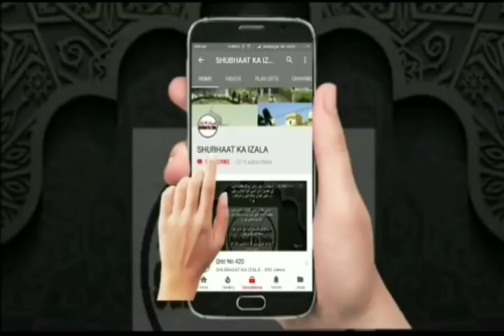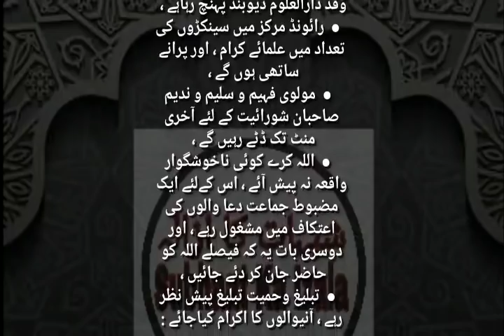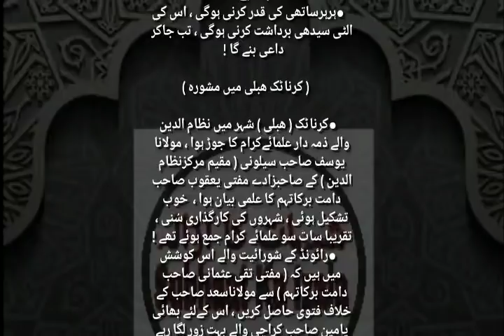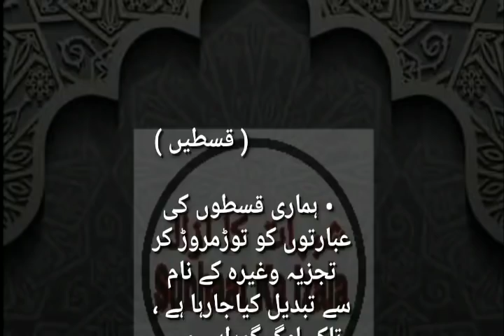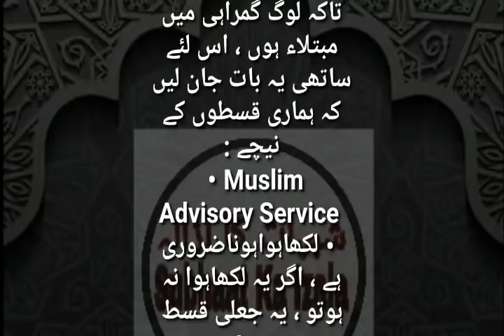Qist No 529(Multan Aliuya ka Sehar,Ml Fahim Kehte Shaitan sehar Multan,Ml Sa'ad Sb Par Aiteraz Mu)